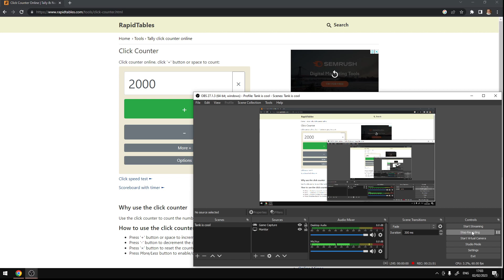Saying MrBeasts Name 2000 Times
sorry that the post got paused by mistake